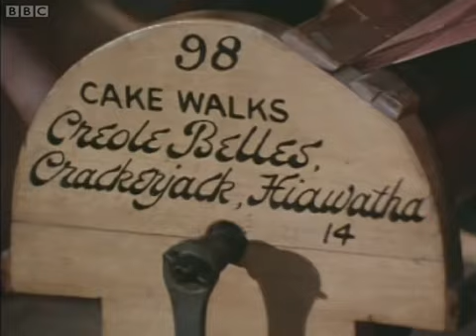Kenneth Williams - Going Places - 1975 - Bloomsbury, Piano Museum etc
Here's a very enjoyable BBC film circa 1975 includes a personal view of London's Bloomsbury area, and of Cromer House where he lived as a child from the legendary Kenneth Williams, a visit to Brentford's Piano Museum, now known as the Musical Museum, before moving on for a spot of village cricket.
Barry Norman covers the story as teams from Langleybury and Isleham battle it out in the Haig Village Cricket
Championships to get to the final which will be played at Lords, "the Mecca of all cricketers everywhere."

I grew up in the very same area as Kenneth Williams,and my late half sister Rosie lived in Cromer House where Kenneth grew up. I also went to Argyle Primary School up until 1971 which when Kenneth attended it was called Manchester Street School. I know the Kings Cross that he knew,and up until 1966 we still used a tin bath.